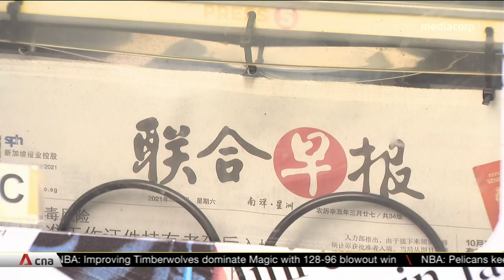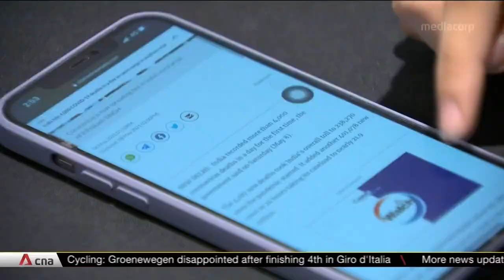Communications and Information Minister S Iswaran explains govt's support for SPH restructuring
In Parliament on May 10, Minister for Communications and Information S Iswaran explained the government's support for the restructuring of Singapore Press Holdings. He said the government needs to 'act now' to shore up SPH's media capabilities as failure to do so could put local language papers at risk, which could hurt Singapore's multi-racial fabric. The government has said it will provide funding support to SPH's new media entity, which will be a company limited by guarantee (CLG), but it does not think this will affect its relationship with the SPH newsroom.